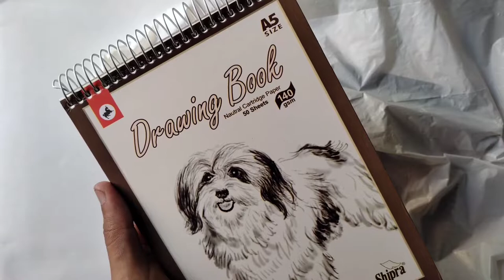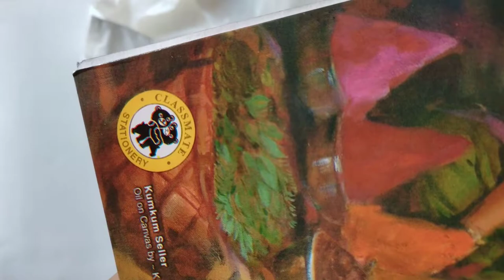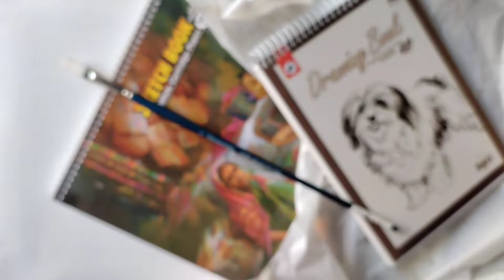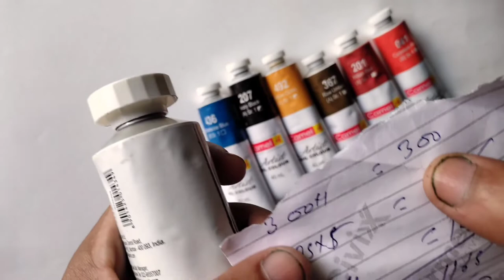Unboxing and review cheap and best oil paint tubes and materials.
shop name:- khalsa brothers

address:-  shop no- 2 opp pillar no. 179, main Patel road block 8, South Patel Nagar market near metro station, Patel Nagar Delhi - 110008

hello friends
Aaj kuchh nai materials ke bare mein main aapko batane ja raha hun jo ki main khud pahli bar use karunga sari jankari aapko is video mein mil jayegi to video ko enter jarur dekhen

please give your support and love to grow
thnk u for watching and support guys